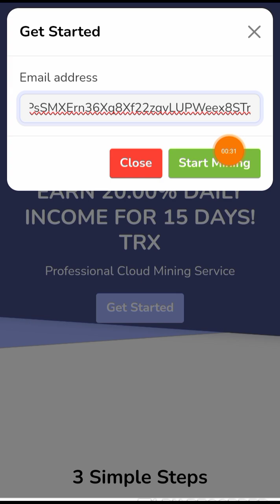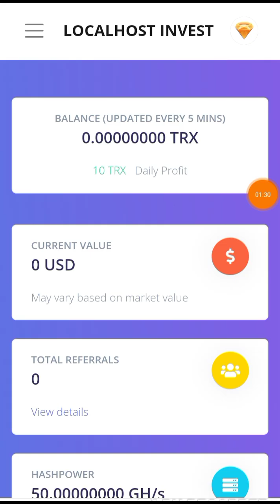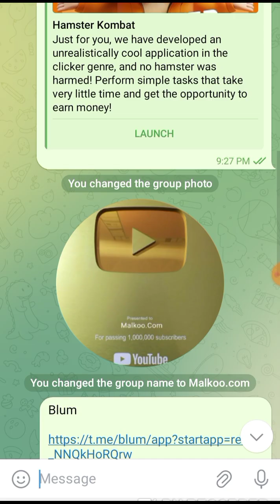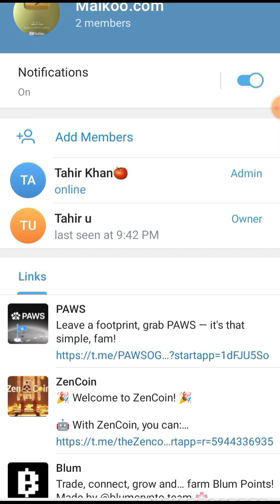Free TRX Mining Website